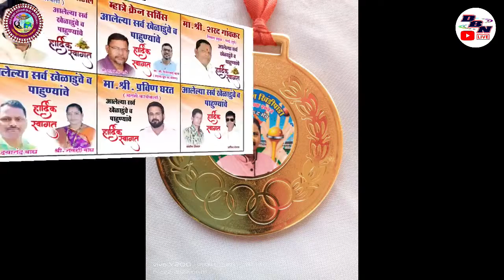DAY 3 || MATCH NO 6 || OM SAI VALAIPADA VS JAY GANESH GAVLIPADA || GAAVDEVI CHASHAK 2022 || DBN LIVE